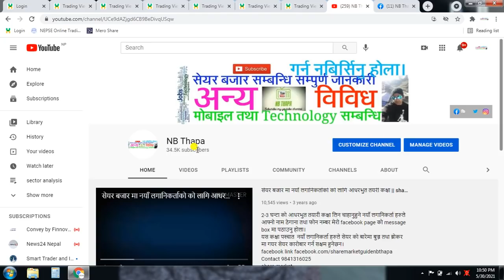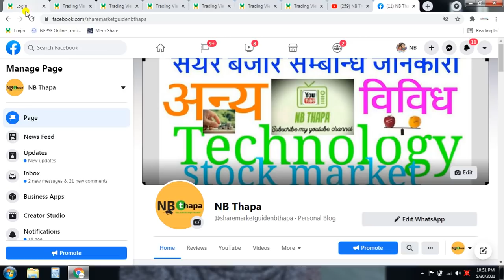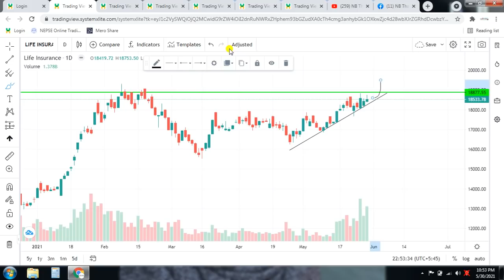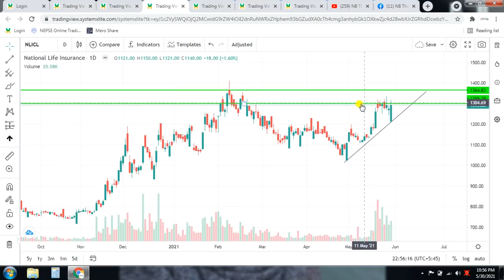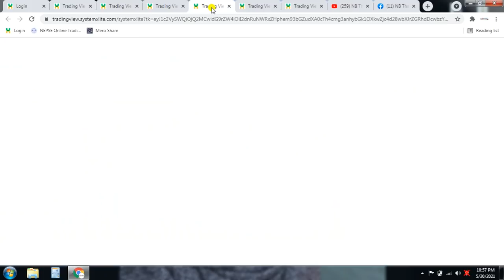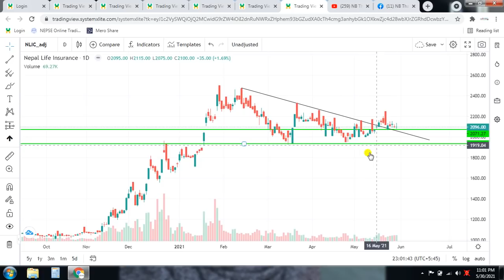Top 5 stocks of life insurance// stock analysis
धन्यवाद।